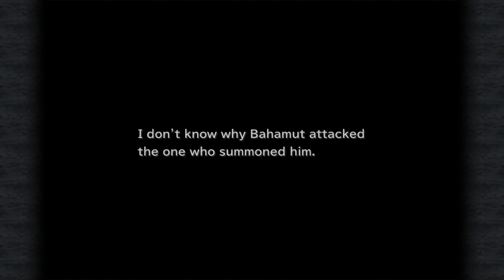LonewolfLegendOfficial's Ultimate Guide to Mastering Final Fantasy IX